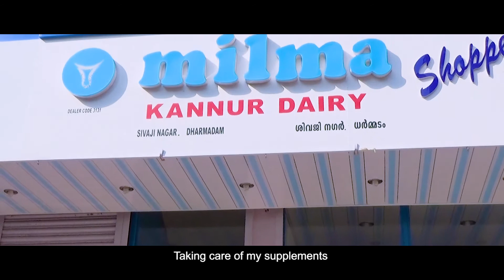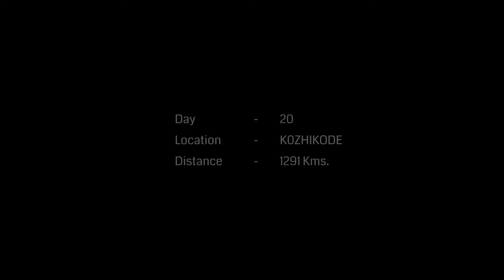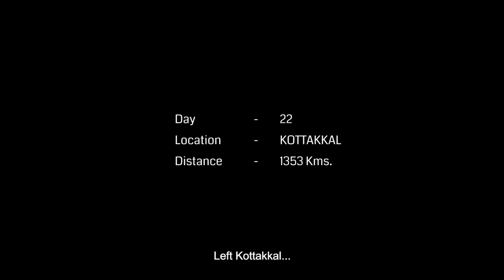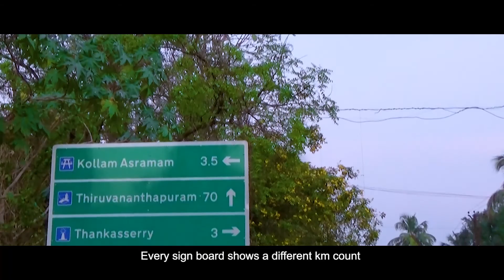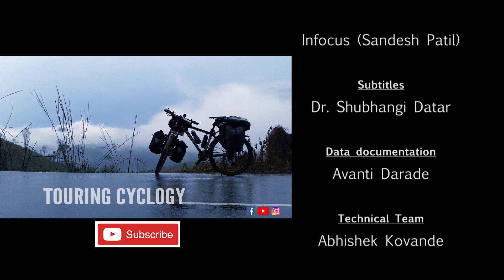Solo Cycling in 25 states of INDIA (Bharat Parikrama) EP#08 Kerala to Kolam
Solo Cycling in 25 states of INDIA (Bharat Parikrama): Left Keral and now planning to reach Kollam. You will watch how I managed food when the entire Kerala was closed and what I did when I had pain in my stomach. and yes what I did when I met my friend Venky after 4 years
Institute for psychological health...an institute working for mental health situated in Thane, Maharashtra. It started in 1993 and it's been a long journey of 25 years. To celebrate this special occasion one of the team member Sachin Gaonkar Started a solo ride in 25 different states of India